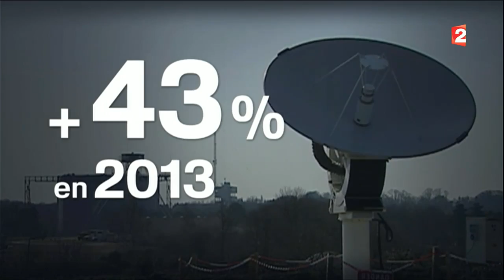Le Maroc 6éme importateur d'armement français